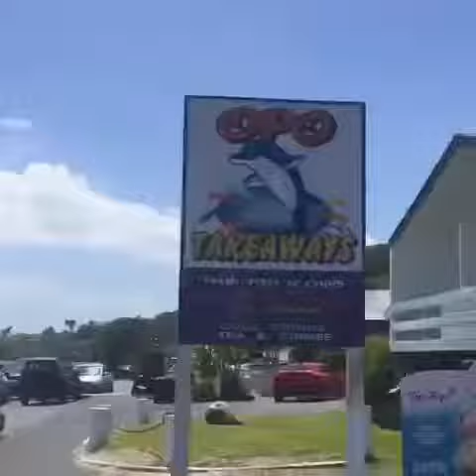FAMILY: Whanau Day Out 27.11.20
Day out around Hokianga, Waipoua Forest, Kai Iwi Lakes, Dargaville- NORTHLAND NZ